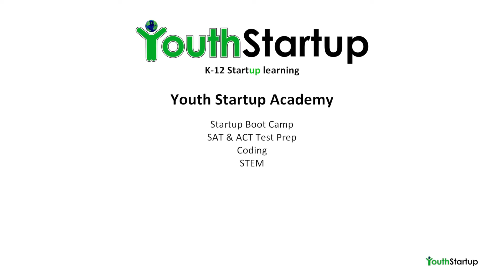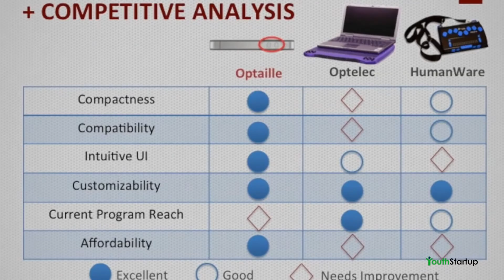Startup Hack Camps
K-12 Entrepreneurship, leadership and coding